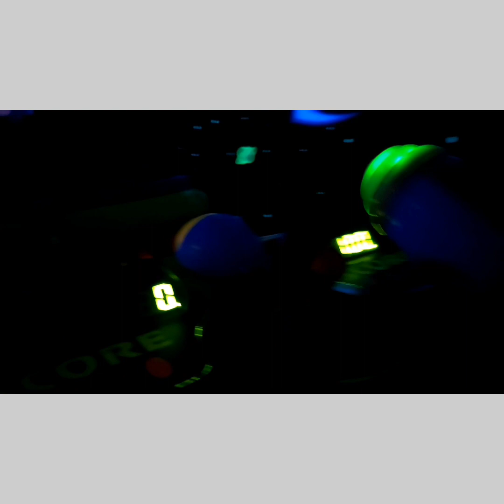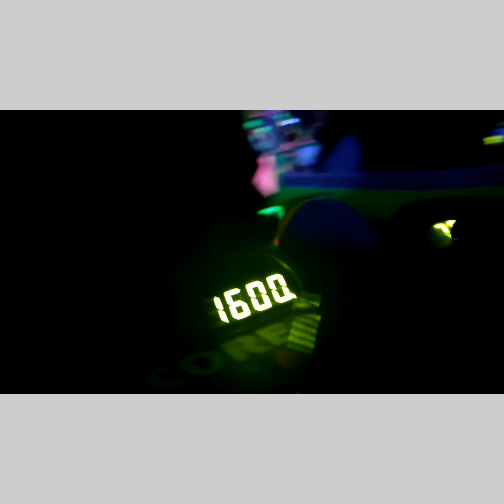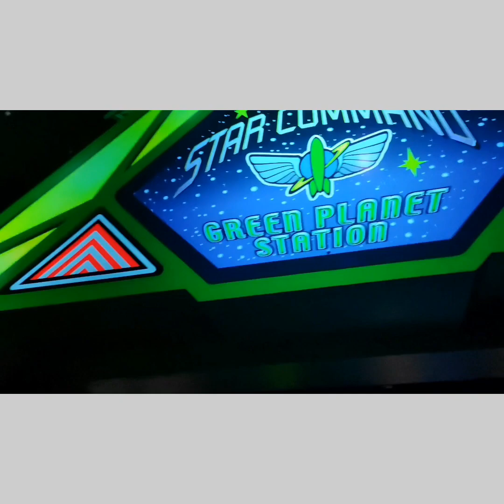Disneyland Paris 2022